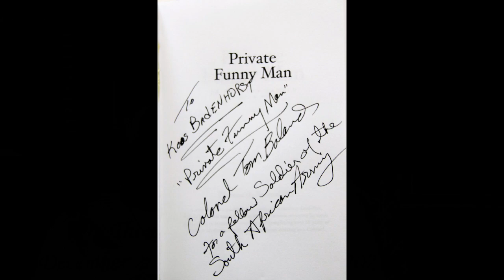Honoring the legacy of Colonel Tom Boland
This video is to honor the legacy of a great American soldier, a poet, a "funny man", and a man with a golden heart for people who experienced difficulties in life. We hope that this video will bring some of the memories back to his wife Rita and his close family members, his veteran friends, colleagues and every one who's life was touched by this short guy, but who walked tall as a man.

Colonel Thomas A. Boland, Sr December 2, 1942 - September 6, 2021

Tom was the author of the true story of a real life Forrest Gump. "Private Funny Man" was a great man who did not accept no for an answer. His reading disability of dyslexia, which had him labeled as "stupid", did not stop him from becoming a successful attorney. His fighting spirit motivated him and his problems could not stop him to get into the Marines and the United States Army.  No fear and no sense means trouble for Private Funny Man.

He served in the United States military in Vietnam, Grenada, Panama, Desert Storm, Haiti, Honduras, Egypt and Bosnia.

Colonel Boland taught graduate level classes in State and Local Government at the University of South Carolina, undergraduate courses at South Carolina State University, criminal law at Orangeburg-Calhoun Technical College, and business law at Limestone College, Gaffney, South Carolina.

Koos Badenhorst recorded Colonel Thomas Boland funeral on September 17, 2021. While visiting with him in his house on December 10, 2020, Tom read some of his poems on camera.